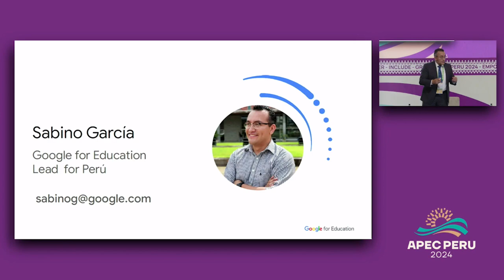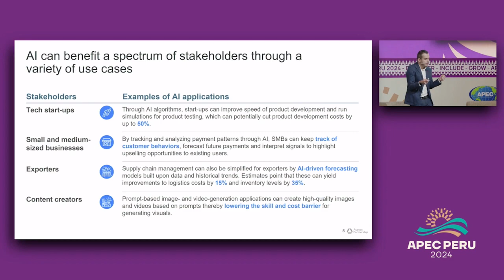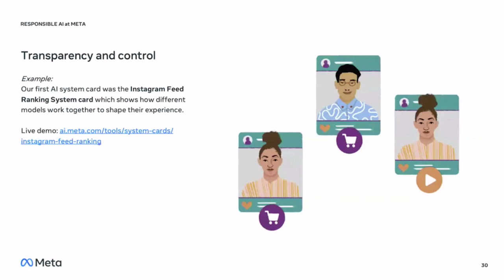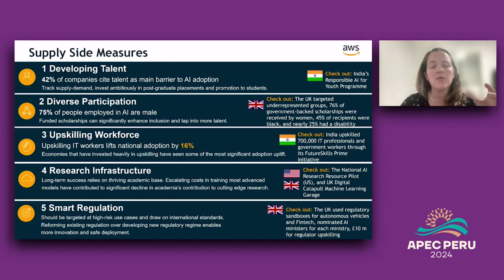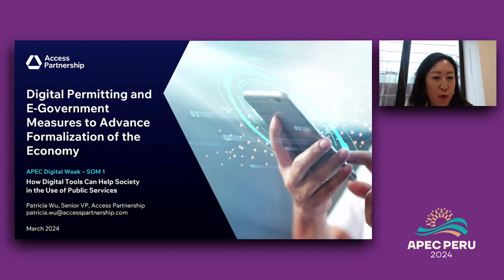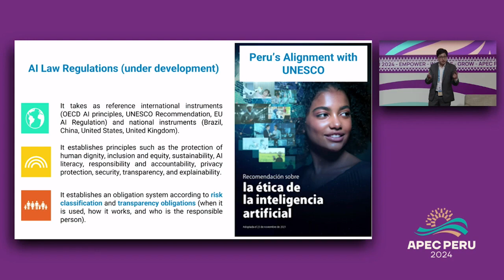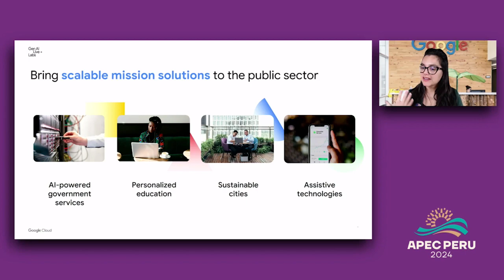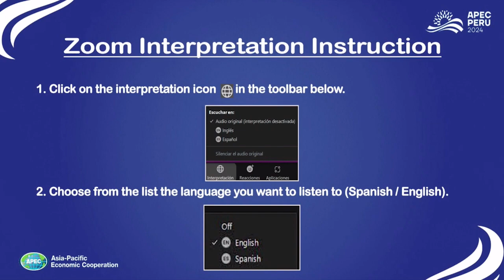APEC Ciudadano | APEC Perú 2024: Semana Digital del SOM1 “Inteligencia Artificial”